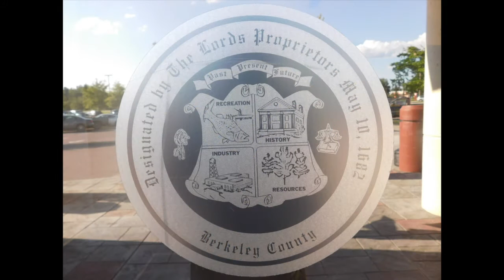Berkeley County Proclaims Gullah/Geechee Appreciation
Berkeley County Proclaims Gullah/Geechee Nation Appreciation Week 2016!